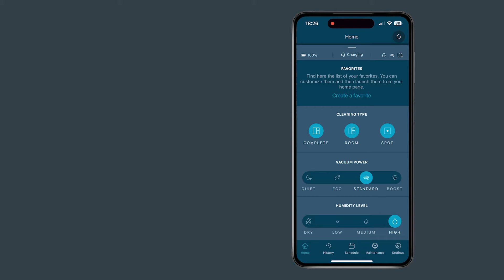X-Plorer Series 220/220+ & 240 AI/240 AI+ : How to use the vibrating mop ? | Rowenta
Unlock the full potential of your X-Plorer Series 220/220+ & 240 AI/240 AI+ with our guide on using the vibrating mop. Learn how to use this innovative feature for an efficient and effortless cleaning experience. Explore various settings, cleaning techniques, and usage tips to achieve optimal results on all types of floors.

00:06 : Fill the water tank
00:19 : Install the mop
00:55 : Control cleaning with the Rowenta Robots app
01:43 : Clean the mop

At Rowenta, a brand born in Germany, we believe in progress since 1909.

Today more than ever, we believe that continuous technological innovation should be dedicated to making everyday life more efficient, more beautiful and more enjoyable. We design products that are highly efficient and conceived with the highest user comfort in mind, in the field of home cleaning, linen care, air treatment and beauty care.

For us, a responsible brand worthy of your trust is a brand that thinks about you, about tomorrow and about our environment.
We are driven by your high expectations.

On this channel, you will discover our high-quality innovative products and tutorials on how to use them.